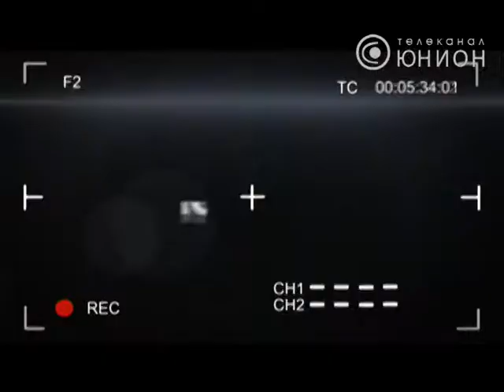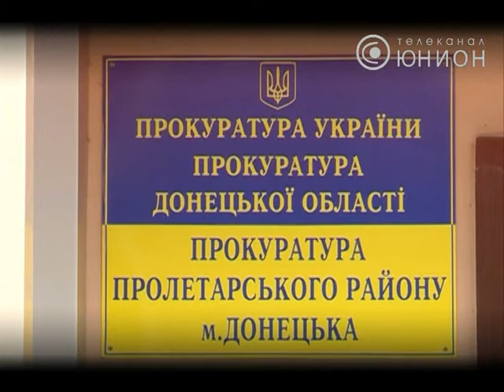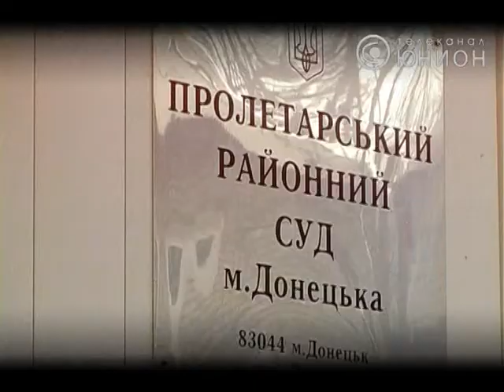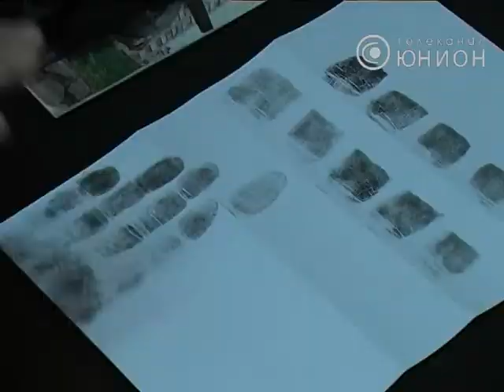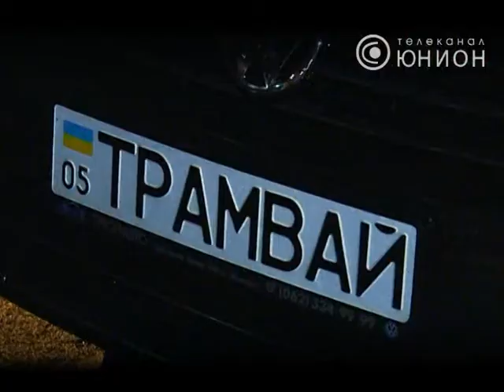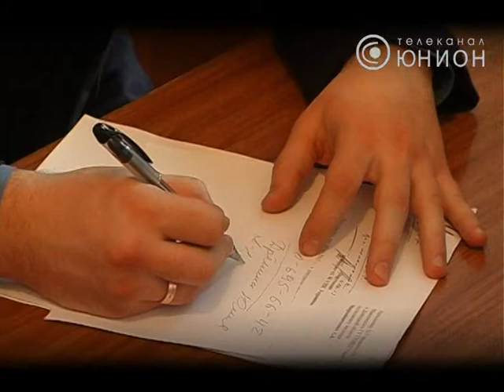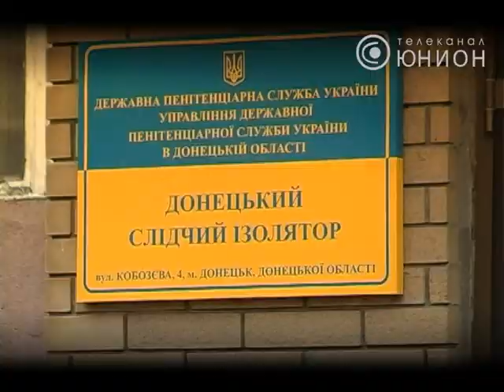Камера от 10.04.2013. © ТК Юнион